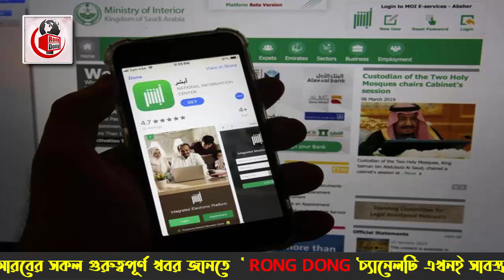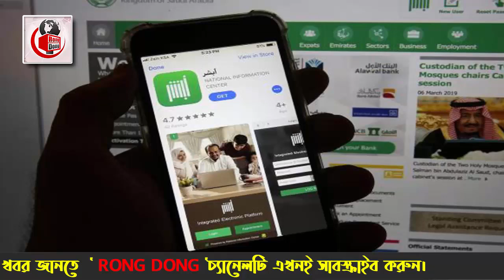সৌদি প্রবাসীরা ডিজিটাল আইডি চালু করুন – পুলিশের হাত থেকে সুরক্ষিত থাকুন ।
আজকের এবারের খবরে আলোচনায়  রয়েছে , সৌদি প্রবাসীরা ডিজিটাল আইডি চালু করুন – পুলিশের হাত থেকে সুরক্ষিত থাকুন সেই বিষয়ে বিস্তারিত। পুরো ভিডিওটি দেখে বিস্তারিত জেনে নেবার অনুরোধ রইলো।